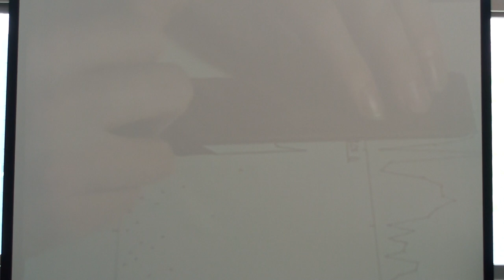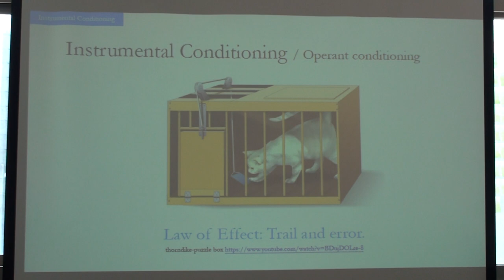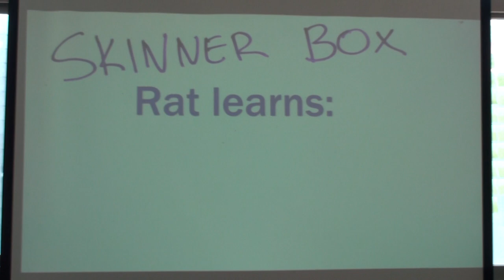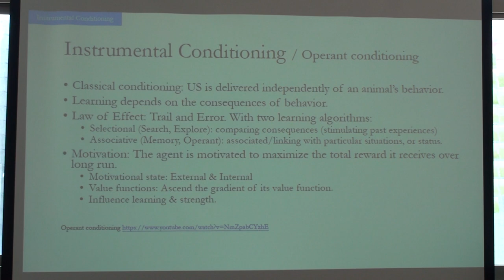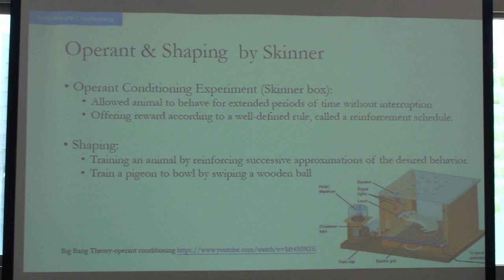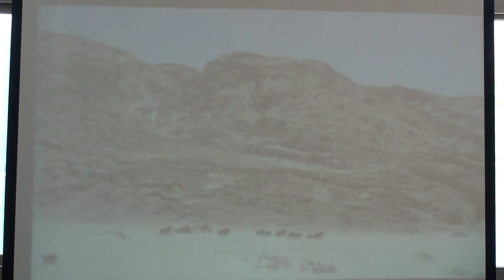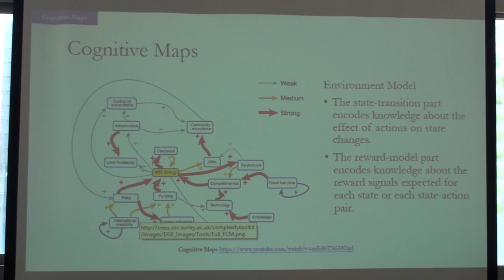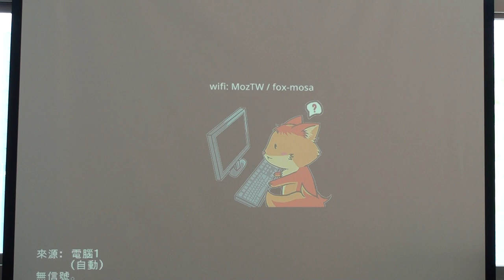Reinforcement Learning 第一次讀書會 Chap. 14, Part 2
「Reinforcement Learning」第一次讀書會活動
Reinforcement Learning: An Introduction 第二版草稿 第十四章 Psychology
主講人：古宣佑
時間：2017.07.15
地點：摩茲工寮